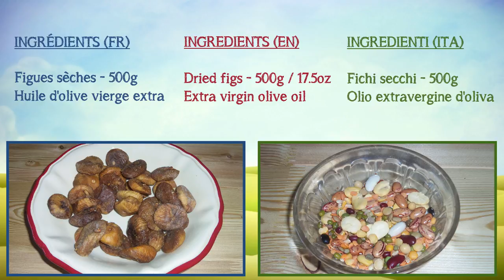Comment conserver les figues sèches dans l’huile d’olive | Calcium - Potassium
Les figues macérées dans l’huile d’olive vierge extra étaient utilisées dans les campagnes pour soigner les problèmes d’estomac, de constipation, de bronchite, d’asthme et même d’infertilité.
En cuisine elles se révèlent un vrai régal pour parfumer les plats ou un sandwich. Elles sont en tous les cas riches en fibres, calcium et potassium.

• Ingrédients :
Figues sèches - 500 g

• Produits végétaliens pour le bien-être et la cuisine – Amazon.fr :
Lunettes neutres pour ordinateur, anti-lumière bleue et anti-UV
Dentifrice au charbon actif de bambou
Brosse à dents au charbon actif de bambou
Portefeuille en liège (blocage RFID)
Neti pot pour l’irrigation nasale
Baume de tigre
Papier de tournesol (test pH)
Moulins à sel et poivre en acier brossé et verre (taille de grain réglable)
Éplucheur et julienne 2 en 1
Mandoline de cuisine professionnelle 5 en 1
Planche à découper extra-large en bambou (100% bio)
Tasse en bambou (biodégradable)
Théière en fonte (1,25 L)

• Graines de plantes comestibles – AliExpress.com :
Laurier – Laurus nobilis
Pastel des teinturiers / Guède – Isatis tinctoria
Grand Mauve – Malva sylvestris
Sureau – Sambucus nigra
Petit pois – Pisum sativum
Coquelicot – Papaver rhoeas